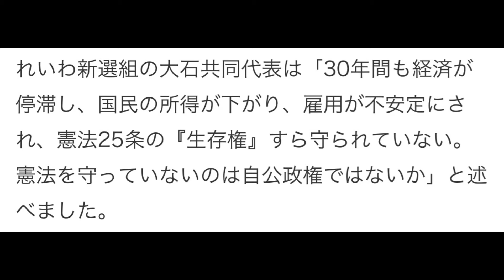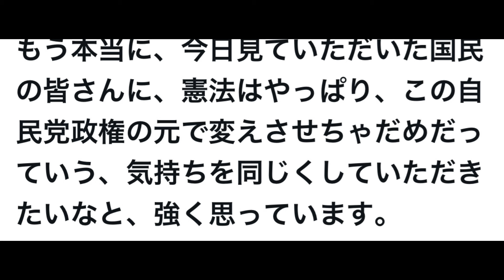NHK憲法記念日特集 れいわ新選組 大石あきこ共同代表 生出演 『裏金自民が憲法を変えようというのは、ど厚かましい！』 2024年5月3日X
NHK憲法記念日特集
れいわ新選組　大石あきこ共同代表　生出演
『裏金自民が憲法を変えようというのは、ど厚かましい！』
2024年5月3日X